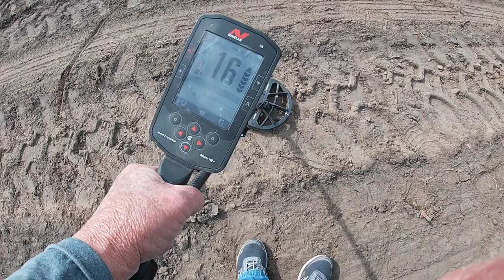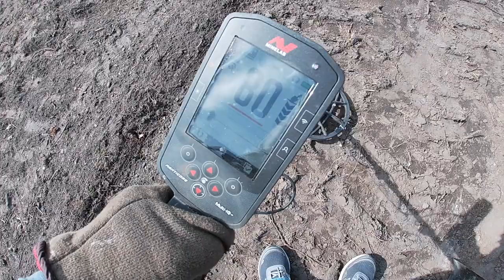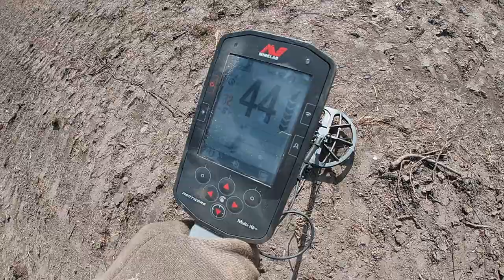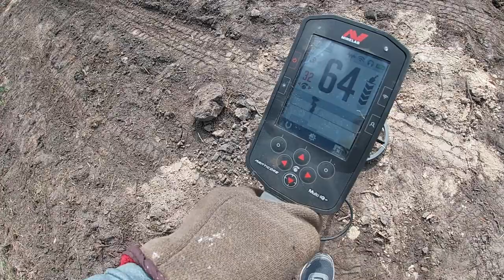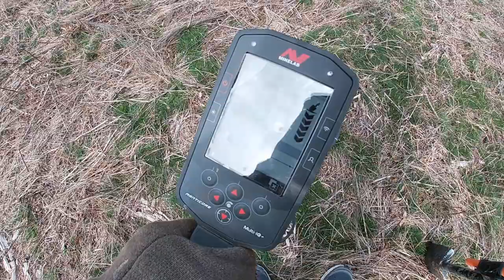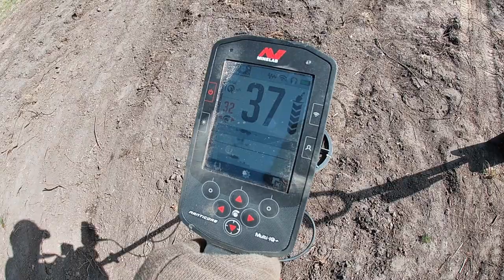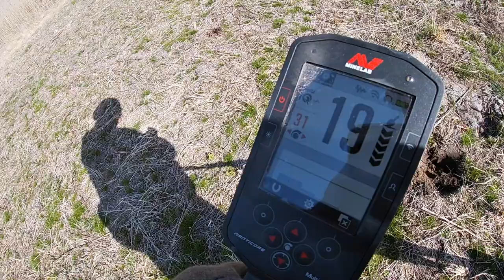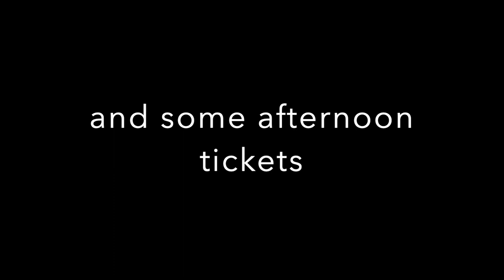Manticore x 2 and the MumblesMan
tickets were hiding from us today.

rain tomorrow. stand by maybe for Surfchurch :-)